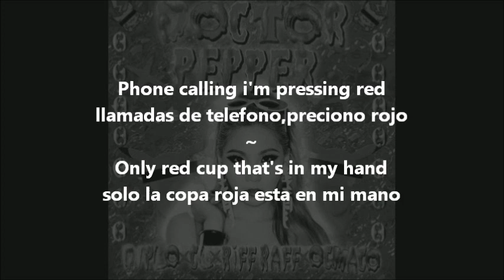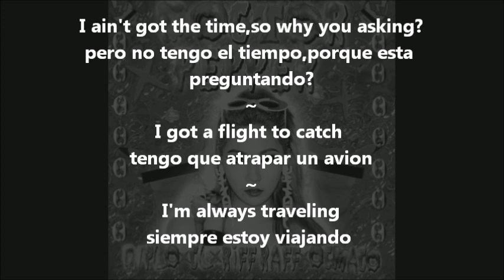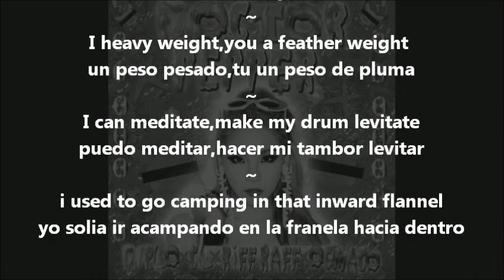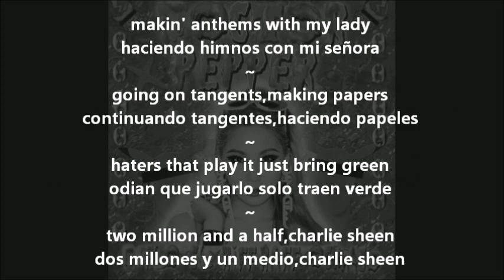Cl (From 2NE1) Dr Pepper (Sub Español And English)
Traducción: Team Dragons
Edición: D.G
Subtitulo: D.G
Traduccion Del ingles al español : D.G
Tiempos: D.G

CL Ft Diplo and Riff Raff And Oc Maco-Dr Pepper Sub Español
CL Ft Diplo and Riff Raff And Oc Maco-Dr Pepper Sub English
Todos Los Derechos Les Pertenece a sus respectivos dueños